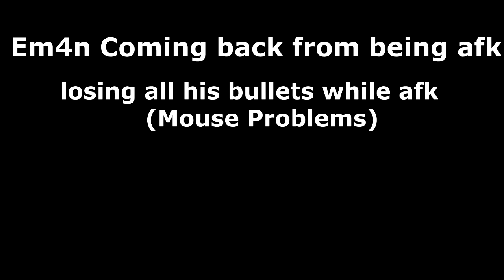Never go AFK.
em4n goes afk while he was away his mouse goes crazy on him and loses all of his bullets, when he gets back this is the reaction from the team.

People in game:
Duelist
A47x
JarraxQ
Theearthisflat
asiong salonga
Voiceofjustic